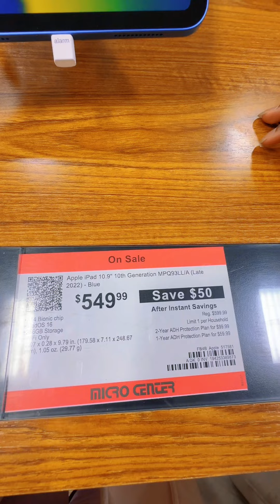Mini vlog लेकीसाठी घेतलं special गिफ्ट !! Marathi vlog USA